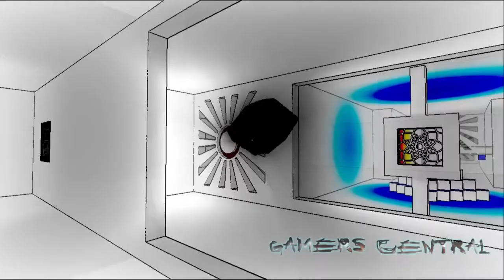Antichamber - Launch Trailer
Plattform: PC
Genre Adventure
Untergenre: Puzzlespiel
Release D: 31. Januar 2013
Publisher: -
Entwickler: -
USK: noch nicht geprüft

Antichamber ist ein 3D-Rätselspiel, das wie eine Chimäre aus Portal, Tron und The Unfinished Swan wirkt. In einfacher, stilisierter Grafik muss der Spieler zahlreiche Puzzle lösen, die nur machbar sind wenn man die Kenntnisse über Physik, Zeit und Raum aufgibt. Das Spiel hat zahlreiche Preise gewonnen und Vorschusslorbeeren eingeheimst.

Spiele Neuichkeiten, Bewertung und Steam angebote auf einen Blick. Immer neueste Screenshots, Gameplays & Trailers. Aktuelle Demos im Download bereich und vieles mehr.